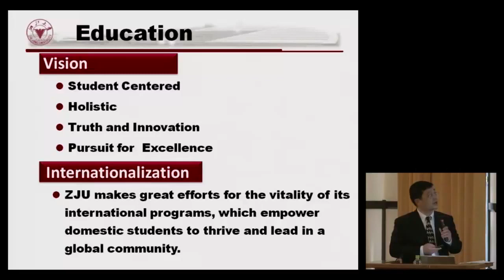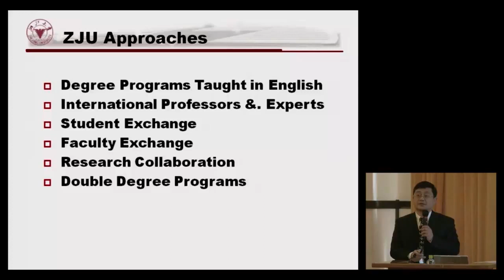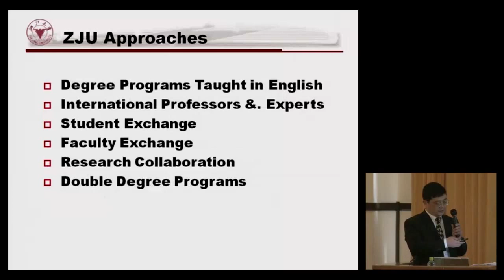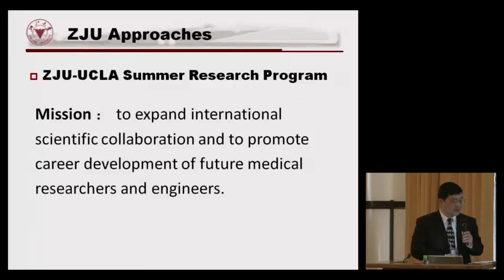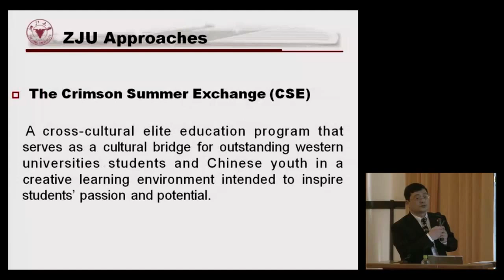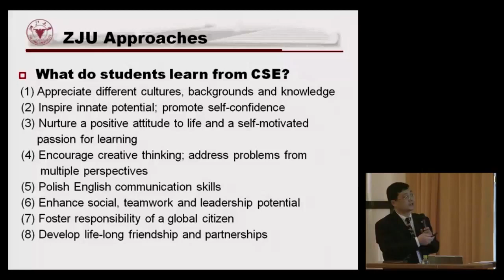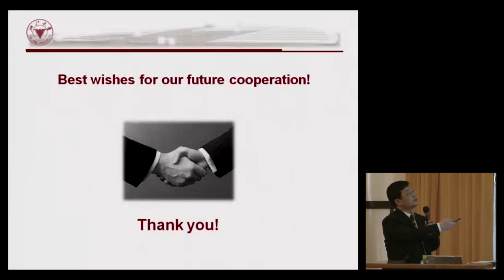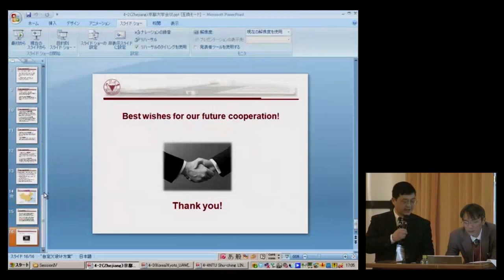Kyoto Univ. "6th University Administrators Workshop" Yuan Jigang, Feb. 22-23, 2011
Kyoto University International Center
"6th University Administrators Workshop"

"Broadening the Horizon of Students with Int’l Awareness &. cross-cultural Understanding – An Internationalization Plan for Domestic Students in Zhejiang"
Yuan Jigang (Zheijang University)